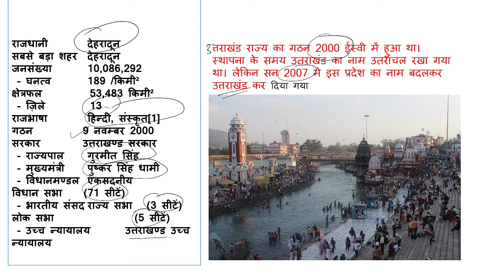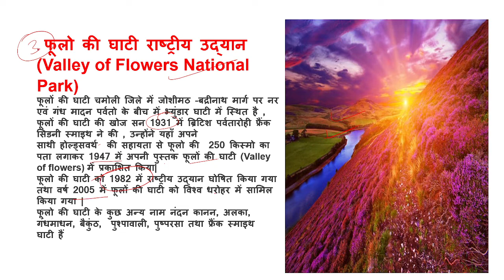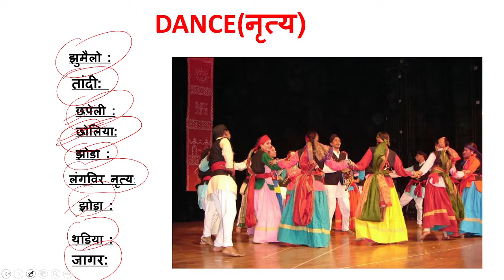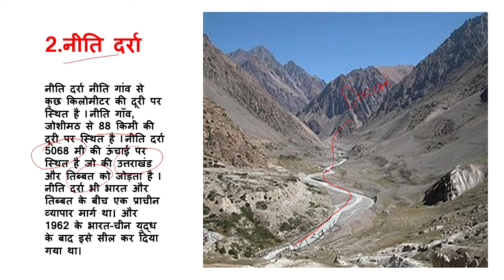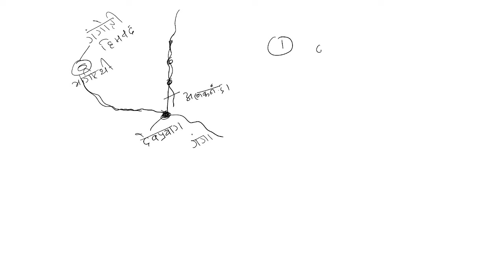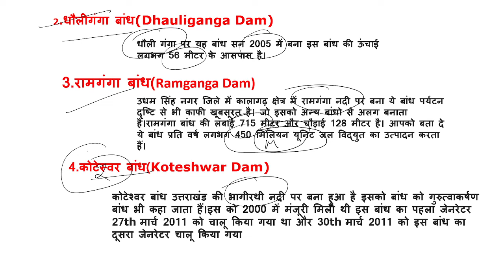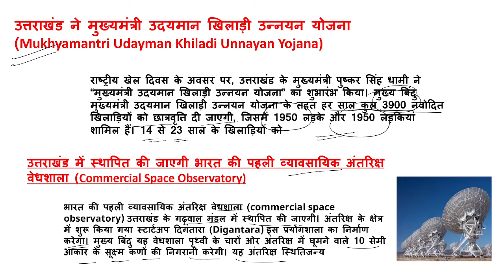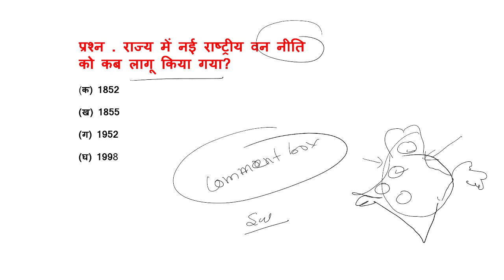STATC GK## UTTARAKHAND (उत्तराखण्ड), राष्ट्रीय उद्यान , नदी , बांध , दर्रा , योजना // सभी प्रतियोगी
STATC GK## UTTARAKHAND (उत्तराखण्ड), राष्ट्रीय उद्यान , नदी , बांध , दर्रा , योजना // सभी प्रतियोगी परीक्षा के लिए // SSC , BANK , RAILWAY, PCS, UPSC , STATE PCS, ETC. //

JAMMU AND KASHMIR STATIC GK)